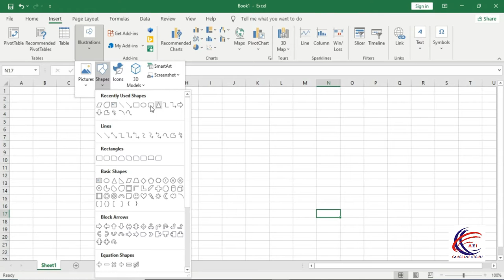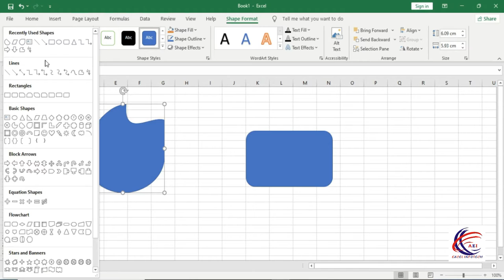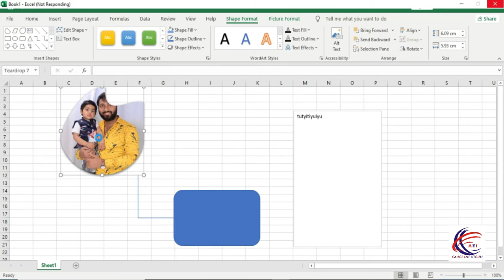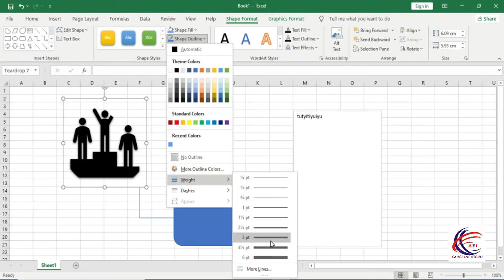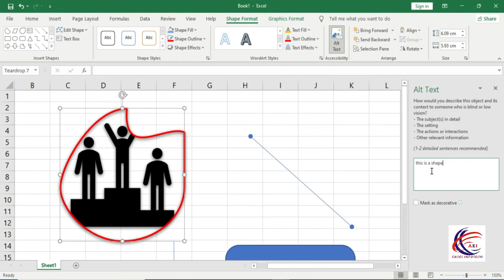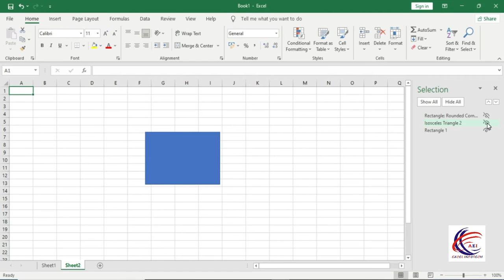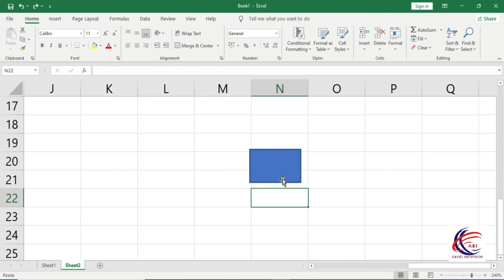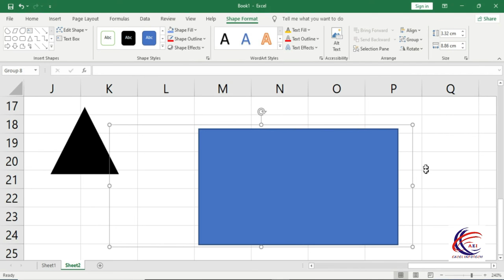How To Use Shape Format & Arrange Block in Excel 2019 - Page Layout Menu -Arrange Block in Hindi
Page Layout Menu -Arrange Block in Hindi

1. How to use Down, Right, Up, left Option in excel Sheet
2. Across Worksheet in Excel
3. How to Series in excel
4. How to Justify in excel
5. How to Flash fill in excel